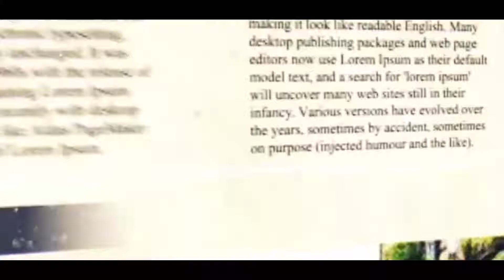‘আমার প্রথম অগ্রাধিকার কোভিডকে নিয়ন্ত্রণ করা'- মমতা বন্দ্যোপাধ্যায়